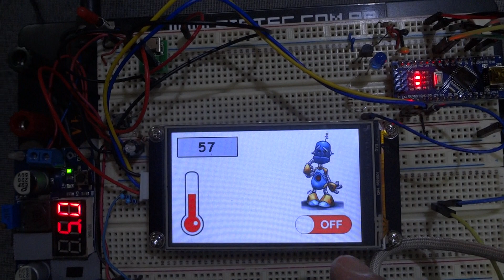Pantalla Nextion + Arduino Nano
Ejemplo simple para una pantalla Nextion 400 x 240 pixeles. El ejemplo solo pretende encender/apagar un led conectado a una placa Arduino Nano y también recibir la lectura del valor de voltaje de un potenciómetro conectado en A0. La pantalla bajo prueba es una NX4024K032.